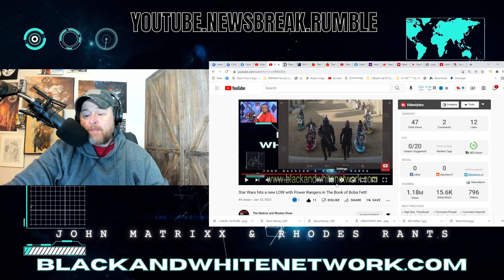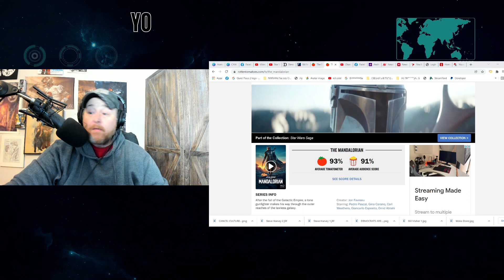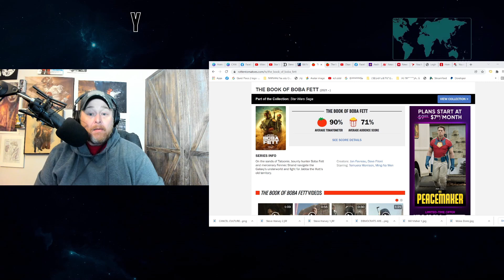Book of Boba Fett Sees MASSIVE 13% DROP on Rotten Tomatoes Score from EPISODE 1! Down 20% from MANDO